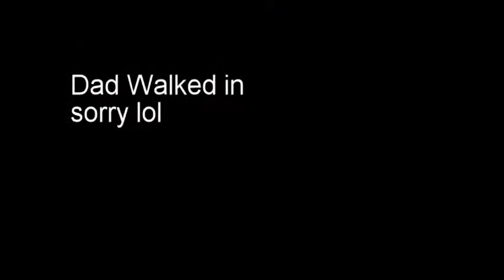Mini-Games for Days | MineWare W/Mew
Me and tyler were just having a bit of fun together even though i am still a rager at heart hope u enjoy :3